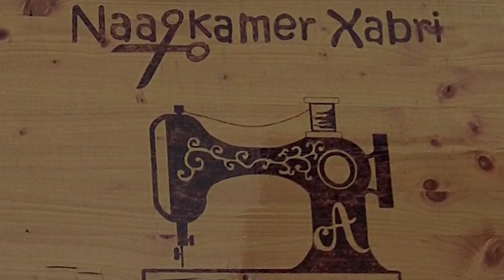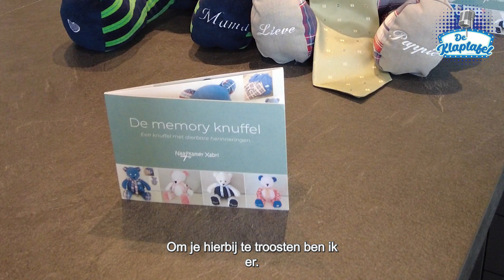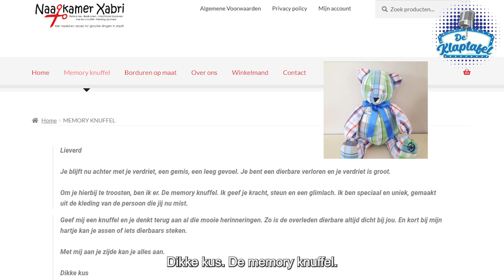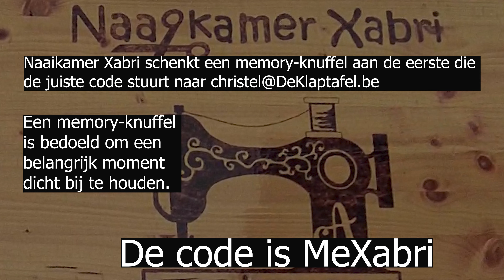Unboxing van de Magical Memory Knuffel van Xabri: wat zit erin?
De geur van je overleden viervoeter kortbij houden? Een belangrijk moment vereeuwigen? Een aangrijpende gebeurtenis nooit meer vergeten? Je hart uitstorten bij je vroegere vertrouwenspersoon? Een Memory Knuffel zorgt voor dit alles.

Naaikamer Xabri maakt uit kledingstukken of andere stof van dierbaren een knuffel die je voor altijd aan hen zal doen denken en waar je troost kan vinden in moeilijke dagen.
Maar naaikamer Xabri doet nog veel meer dan dit. Bekijk de reportage en kom mee binnen bij naaikamer Xabri.

--TIJDCODES—
00:00 introductie
00:08 naaikamer Xabri
02:38 Memory knuffel
07:23 Gevoelige tekst
08:42 in de pipeline: korsetten
09:52 wedstrijd naaikamer Xabri
10:56 3 BBQ-pakketten te winnen
12:00 Schenk een bloemetje in samenwerking met De Bloemist by Passie Flora